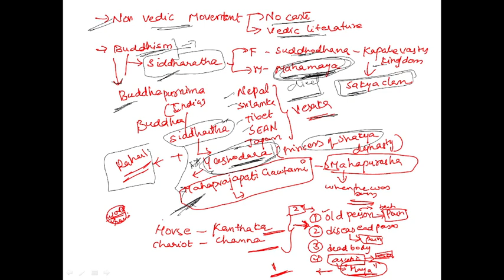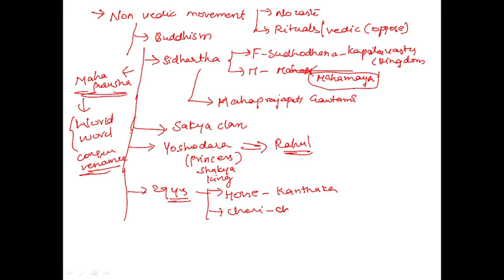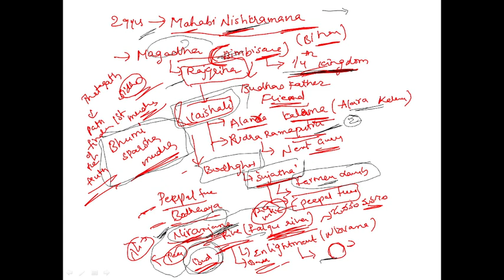Buddhism/NOTES/PART-I/UPSC/APPSC/TELUGU/ENGLISH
Want to learn Indian Economy by Ramesh singh ??
Can watch in below link. English and Telugu